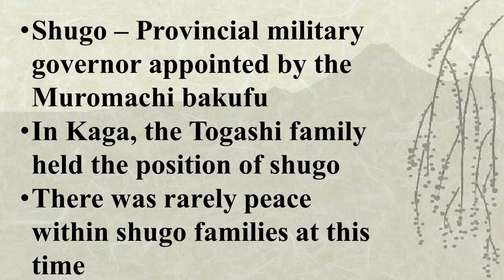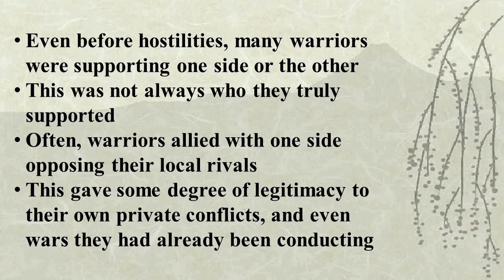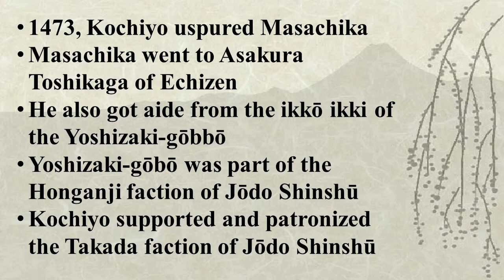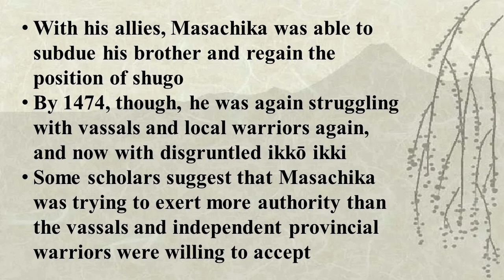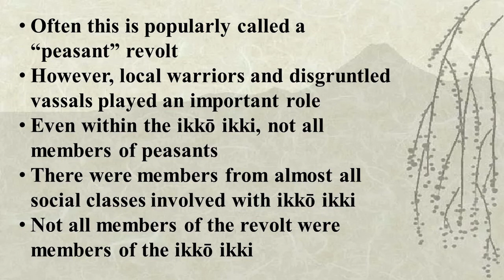Revolt in 15th Century Kaga Province: Chōkyō Sōdō 長享騒動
This month’s episode of the collaboration series is about a revolt in late 15th century Kaga. The institution of a supposedly ikkō ikki and peasant ruled province is a very famous incident in medieval Japanese history. While the reality is rather nuanced and there is debate as to how accurate this describes the situation, the Chōkyō Sōdō helped to set into motion the situation that gave rise to this impression.